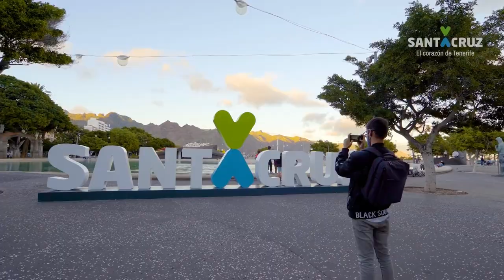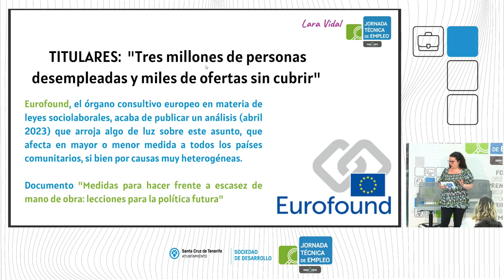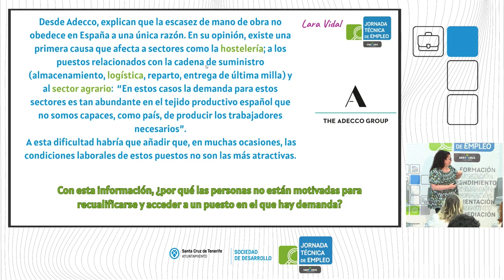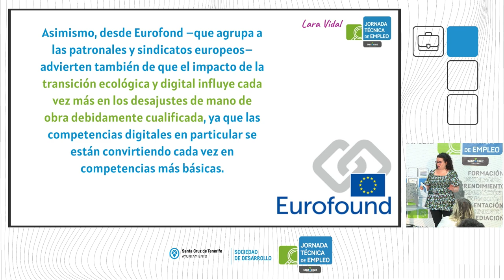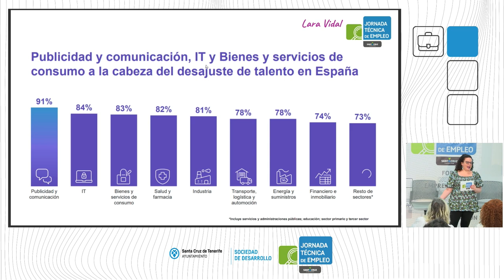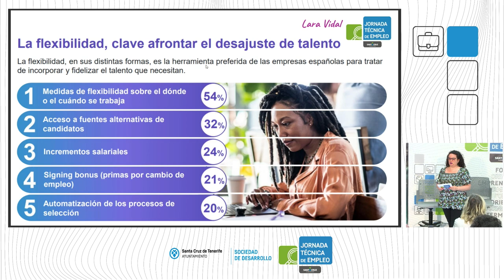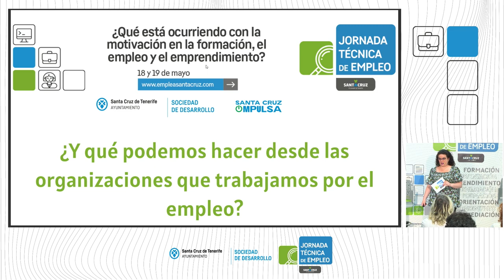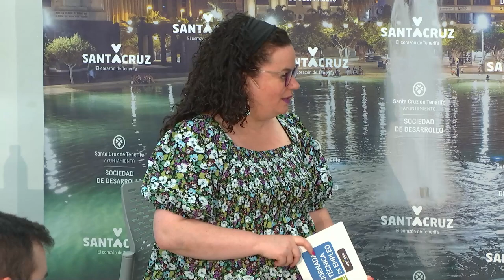MESA DEBATE | Motivación y empleo: qué está pasando - IV Jornada Técnica de Empleo de Santa Cruz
Mesa de debate central de la primera sesión de la IV Jornada Técnica de Empleo, celebrada el 18 de mayo de 2023.